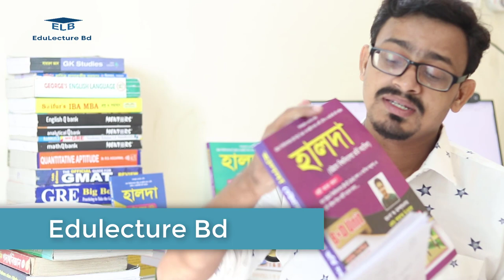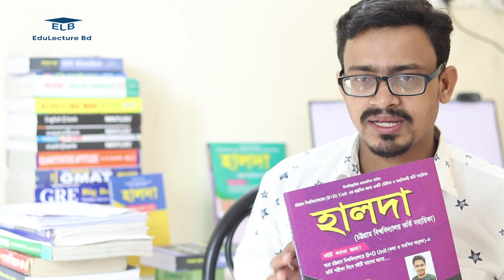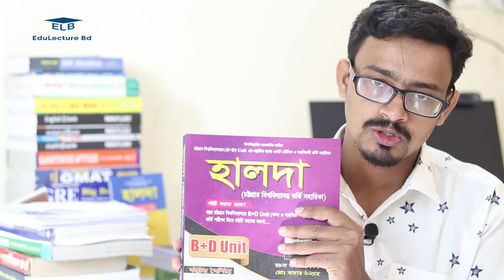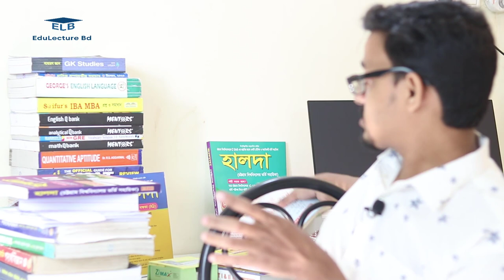Chittagong University B and B1 Unit Admission 2021 | চট্টগ্রাম বিশ্ববিদ্যালয় ভর্তি পরীক্ষা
Chittagong University B and B1 Unit Admission Test 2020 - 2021
চট্টগ্রাম বিশ্ববিদ্যালয় বি ইউনিট ইউনিট ভর্তি পরীক্ষা ২০২০ - ২০২১
Chattogram University B and B1 Unit Admission Test 2020